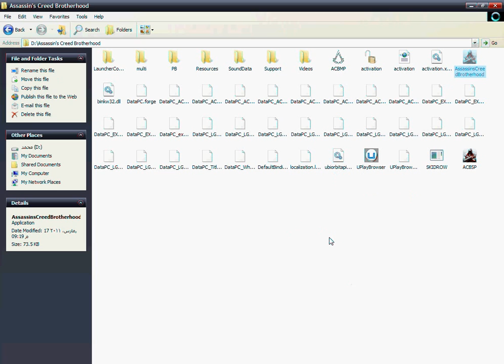ACB proplem after Repack update 1.01